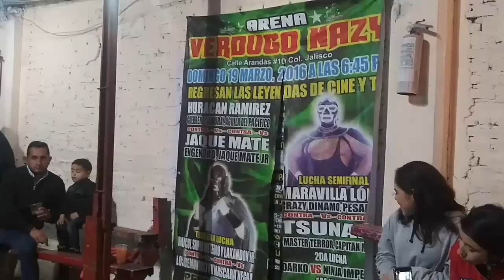Xtreme Fly, Maravilla Azteca vs Principe Quetzal, Cometa Galactico